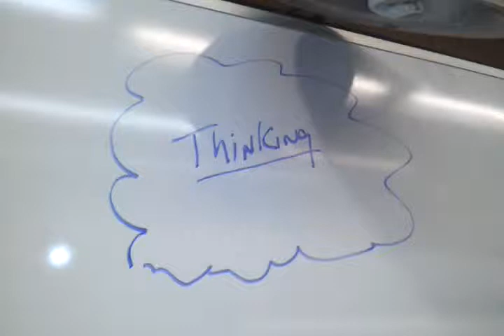Cart with no name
- I think I am going to name the cart. Not sure what though?